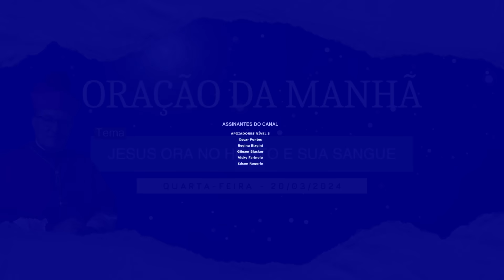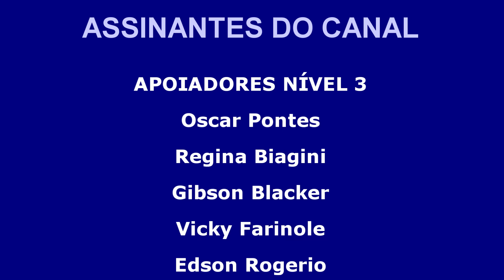20.03.2024 - ORAÇÃO DA MANHÃ - Tema: Jesus ora no horto e sua sangue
Eu, Dom Adair José Guimarães, bispo da diocese de Formosa-GO, NÃO AUTORIZO o compartilhamento dos meus conteúdos com cortes, recortes, montagens, assim como títulos e imagens de capa que não seja o original da publicação.